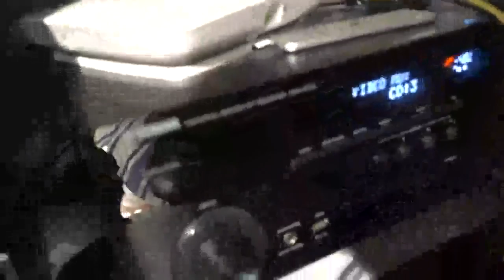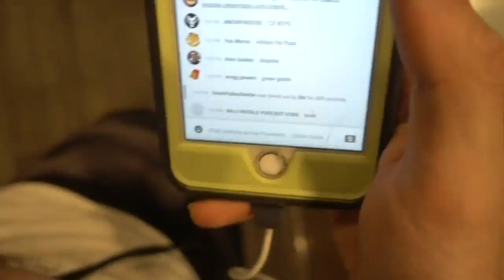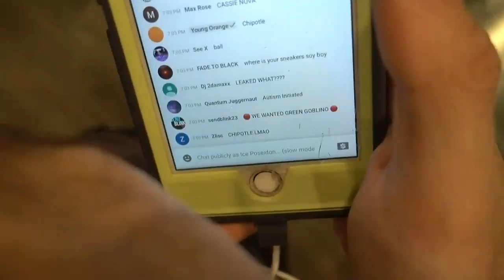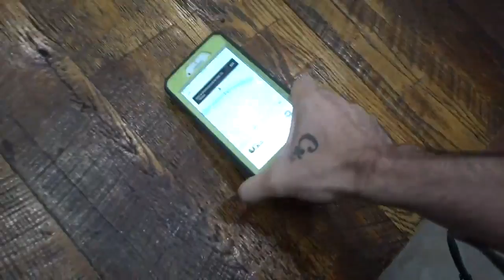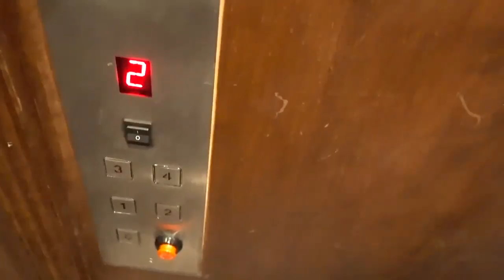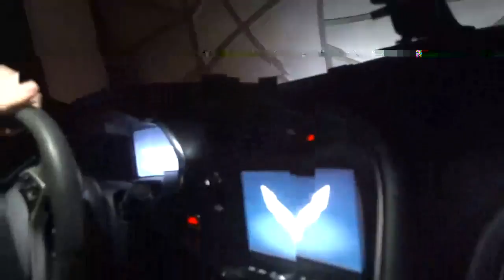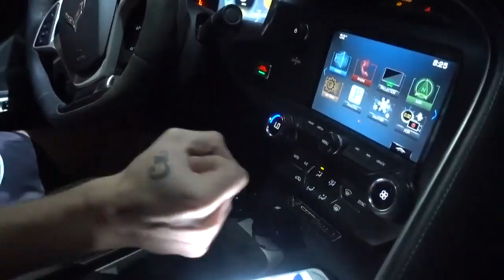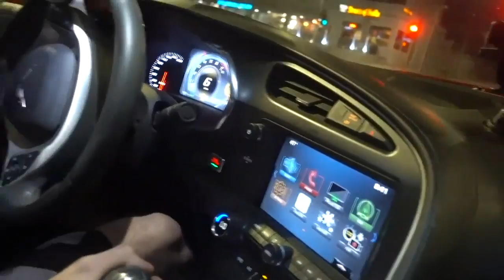ICE POSEIDON | SCUFFED HOUSE [8/2/2019] [2/2 VOD]